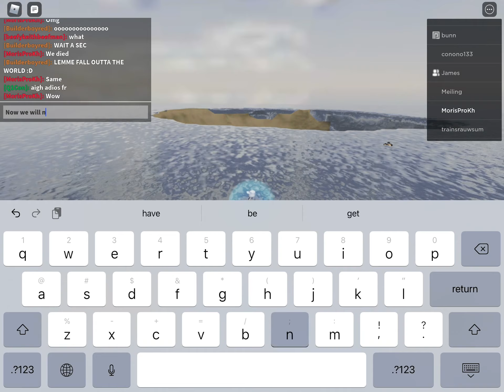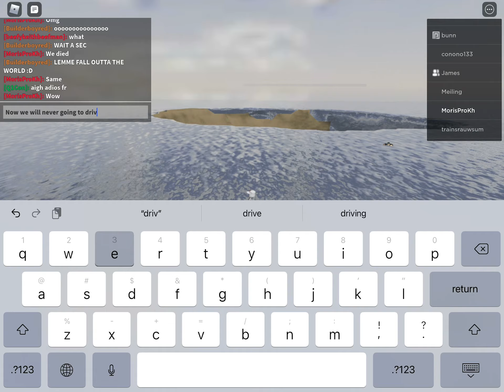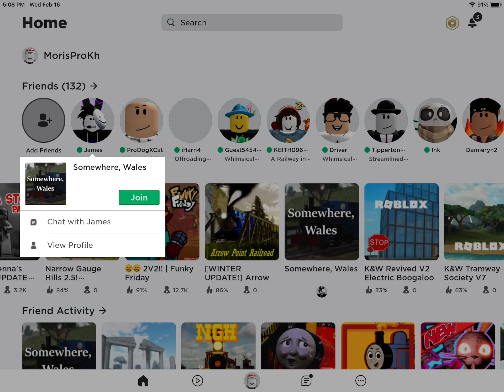Crazy Admin Things In The SW Teleport Lobby